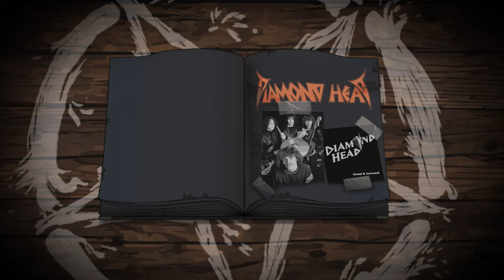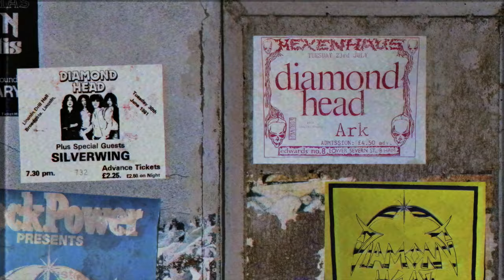Diamond Head - Sweet and Innocent (Lost Original Mix) [Official Video]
𝗦𝘄𝗲𝗲𝘁 𝗮𝗻𝗱 𝗜𝗻𝗻𝗼𝗰𝗲𝗻𝘁 (𝗟𝗼𝘀𝘁 𝗢𝗿𝗶𝗴𝗶𝗻𝗮𝗹 𝗠𝗶𝘅) taken from Lightning To The Nations (The White Album) [Remastered 2021] available to pre-order

The video is a historical and fascinating watch, incorporating photos, videos, and magnificent material-gems from the vaults of co-founding member Brian Tatler himself. “I think it’s great for the fans to see the old photos and videos from the early Eighties.” comments Tatler. “According to my notes, Sweet and Innocent was written on the 18th of June 1978 and was first released on the Lightning To The Nations album in June 1980. It never had a video back in the day, so it’s great to have this now.”

'Sweet and Innocent (Lost Original Mix)’ is the second single taken from ‘Lightning To The Nations (The White Album) [Remastered 2021], the ultimate version of this ultimate album.  The release will feature not only the original album from ¼ inch master tapes which Lars Ulrich helped Brian Tatler retrieve back in 1990, but also alternative mixes of classic cuts “Lightning To The Nations”, “The Prince”, “Sucking My Love”, “Am I Evil?” and “Sweet And Innocent” never publicly released (or heard) before. There is also brand-new cover artwork based on an idea Brian Tatler had, to show a character referred to as ‘The Lightning God’.

The original tapes were first quite literally baked (a process which allows degraded tape to be returned to playable quality), then restored and digitized before Diamond Head frontman Rasmus ‘Ras’ Bom Andersen remastered the tracks, ending up with a pristine edition of the original recordings and the recently discovered alternative mixes.  Pure treasure for all fans of both Diamond Head and the New Wave of British Heavy Metal, the restored masters are supplemented by a set of bonus tracks originally recorded in 1980s. Rounding-out this ultimate edition are a set of deep and detailed notes on both the era and each song by Brian Tatler.

“‘Sweet and Innocent’ has a shuffle groove and was our attempt at a hit single.”’ says Tatler in his notes. “It was under four-minutes long and had a big chorus. We re-recorded it about six-months later for a 7” single for Pete Winkelman’s newly formed label Media Records but it was nothing like a hit!”

Lightning To The Nations (The White Album) [Remastered 2021], will be released as a double CD, a deluxe 180 gms gatefold triple-vinyl edition containing the original album remastered, the lost mixes and the bonus tracks. There will also be a single vinyl edition of just the remastered album, also on 180 gms. The complete recordings will also be available to stream and download.

Diamond Head are:
RASMUS BOM ANDERSEN: Vocals
BRIAN TATLER: Lead, Rhythm Guitars
KARL WILCOX: Drums
ANDREW “ABBZ” ABBERLEY: Rhythm, Lead Guitars

The official Diamond Head YouTube channel. Diamond Head are an English heavy metal band formed in 1976 in Stourbridge, England. The band is recognised as one of the leading members of the new wave of British heavy metal movement and is acknowledged by thrash metal bands such as Metallica and Megadeth as an important early influence. Diamond Head are: Brian Tatler (guitars), Rasmus Bom Andersen (vocals), Karl Wilcox (drums), Abbz (guitars).